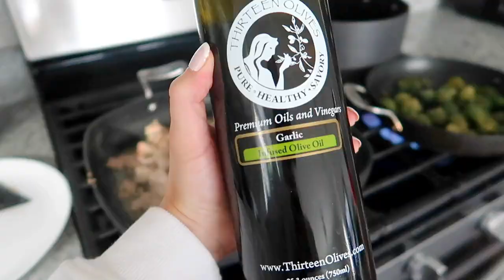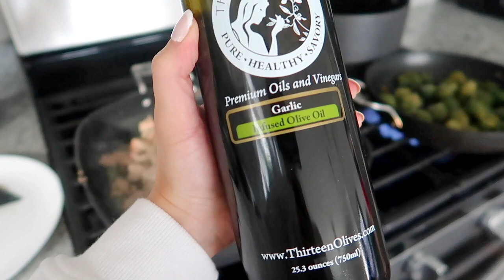FULL BODY WORKOUT AT HOME + EASY, HEALTHY LUNCH IDEAS! | ASHLEY GAITA 2021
You ever have one of those days when you look outside and dread the thought of going out there? Yup, that was us lmao.

So bae and I decided that, instead of freezing our bums off and driving to the gym, we’d catch a full body workout from home today and take you along with us!

We did a total body blaster, baby, and topped it off with a nice, healthy, EASYYYY lunch!

*Height: 5' 3"
*Bust: 31"
*Waist: 25"
*Hips: 37"
*Inseam: 25"